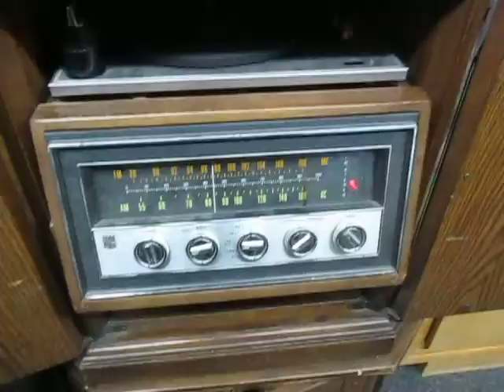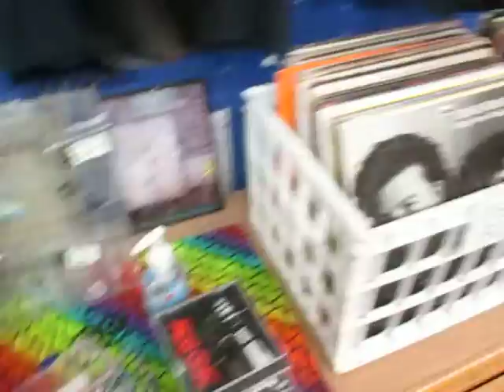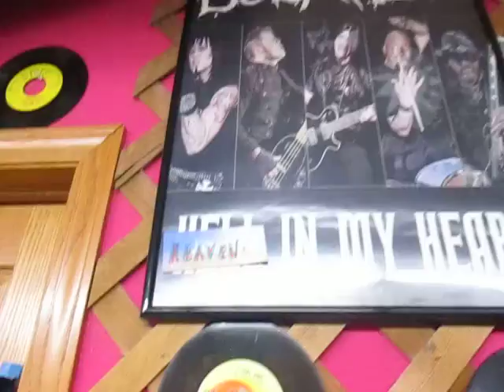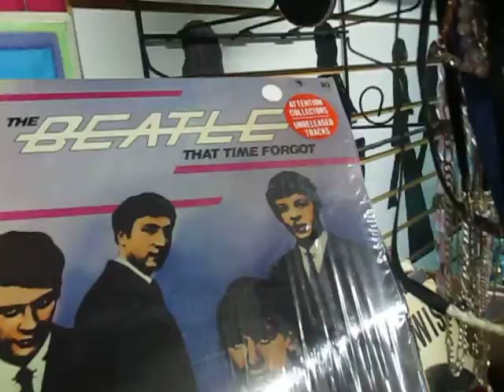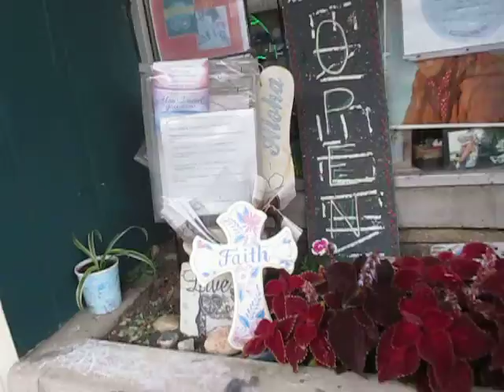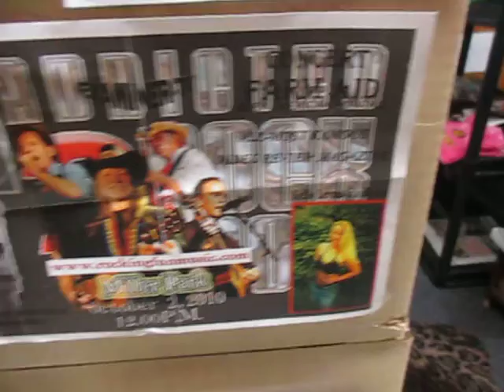Heaven in My Heart- Glen Campbell- and Whatever release at Rocking Fun Music tm Records Part 1